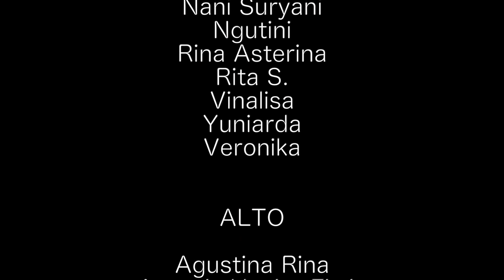CIK CIK PERIUK - LP3KD KALIMANTAN BARAT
LP3KN Virtual Choir Festival 2020

Judul: Cik Cik Periuk

Nyanyian Tradisional Kalimantan Barat
Aransemen: L. Sugiarto

Saksikan di YouTube Channel HIDUPTV, Pesparani Katolik dan  Komsos Keuskupan

Acara ini dapat terselenggara berkat dukungan DATASCRIP, WINGS GROUP, UNIVERSITAS KATOLIK  PARAHYANGAN, UNIVERSITAS TARUMANAGARA, SIDOMUNCUL

Penayangan live streaming bekerja sama dengan HIDUPTV

Syair:
Cik cik periuk bilanga sumbing dari jawe
Datang nek kecibuk bawa kepiting dua ekok
Cak cak bur dalam belanga
Idung picak gigi rongak
Sape ketawa dolo dipancung raje tunggal
Aduh kaka aduh kiki
Tupai makan kandis kita
Anai-anai makan di bawah
Ai belatuk goyang-goyang

Terjemahan:
Bunyi panci dari Jawa yang tepian panci itu rusak
Datang nenek-nenek bawa kepiting dua ekor
Bunyi masakan mendidih dalam belanga
Orang yang hidungnya pesek dan tidak ada gigi
Siapa yang menertawakannya, dihukum Tuhan
Aduh kakak aduh adik
Tupai makan kandis (sejenis asam di hutan Kalimantan) kita
Rayap mengerat pangkal batang pohon kandis
Geericik air di tepian sungai